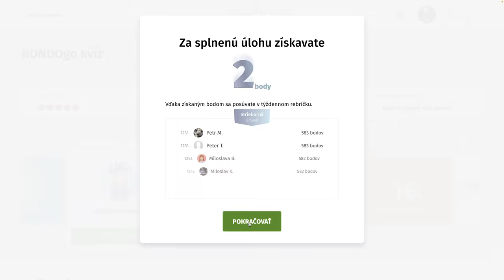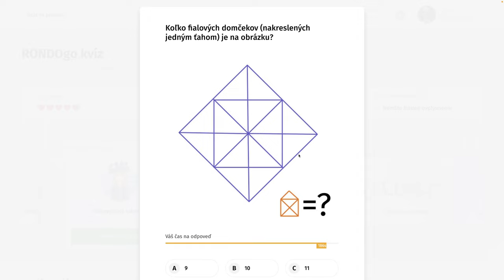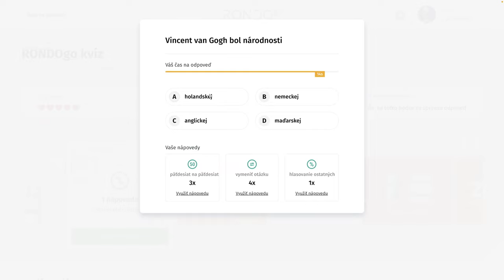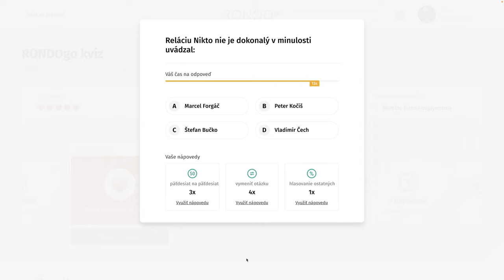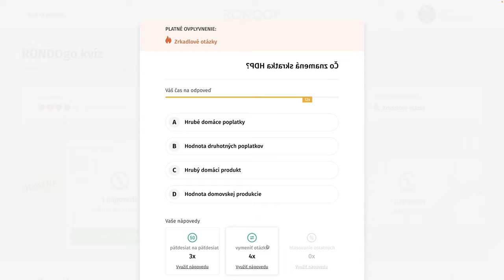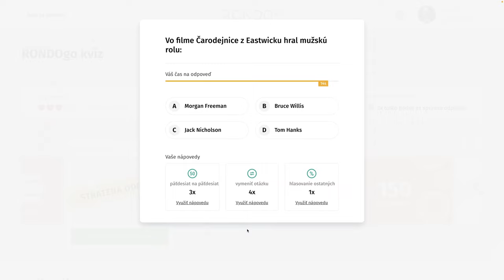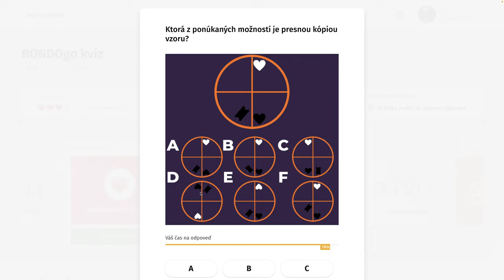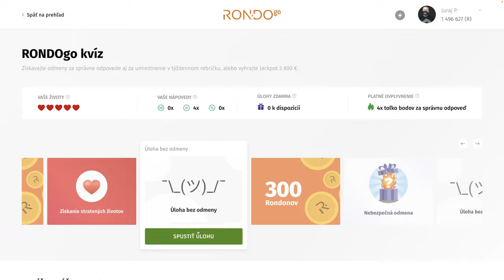RondoGO kvíz - CCLIX